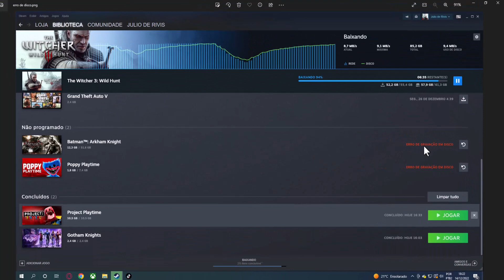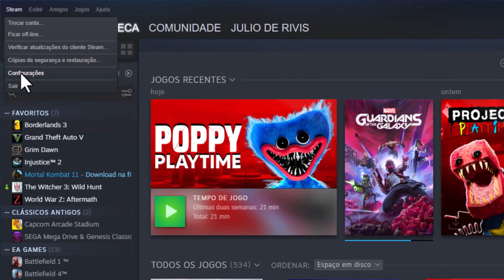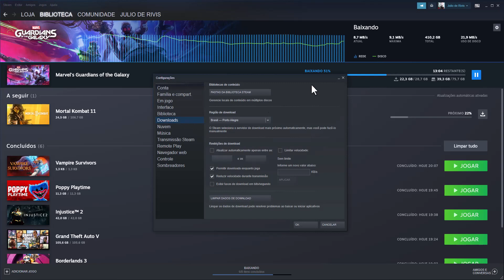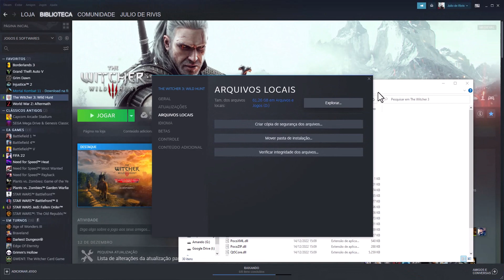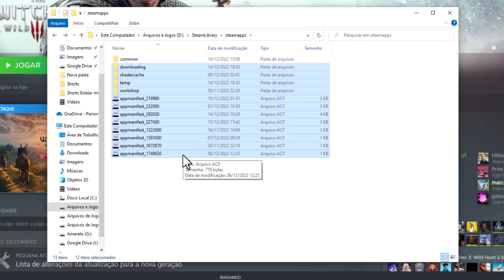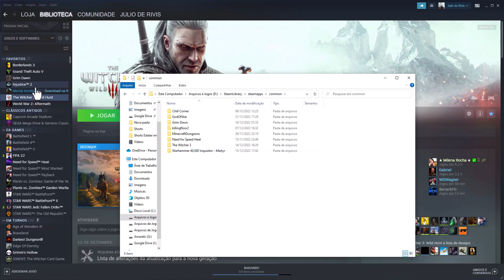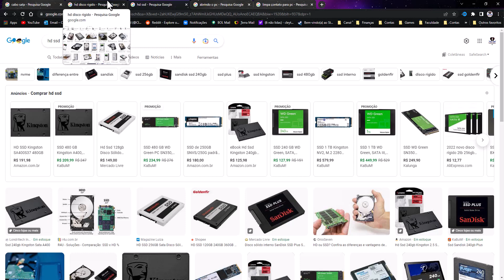Como resolver Erro de disco na Steam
👍Curta nossa página no Facebook
👍Curta👍Curta nossa página no Facebook 🤩